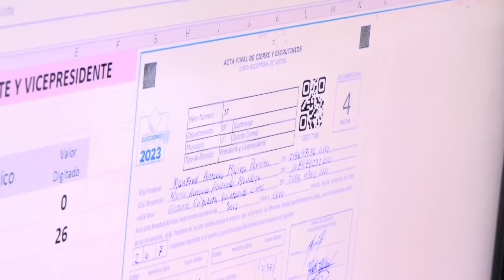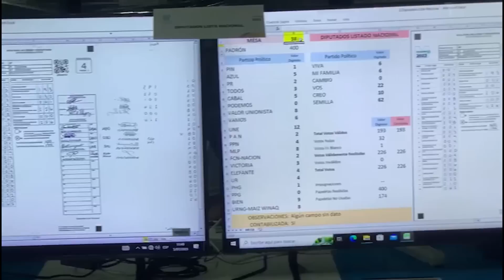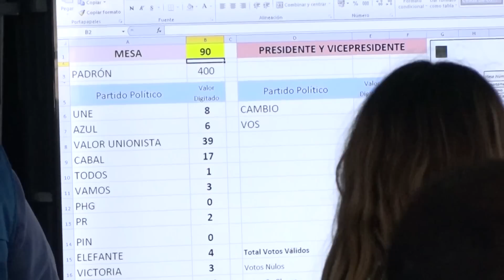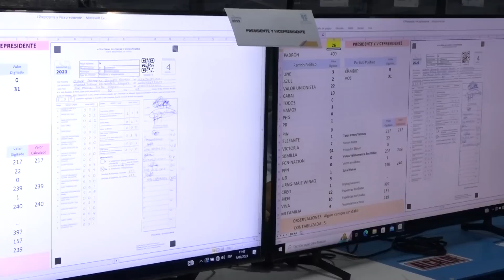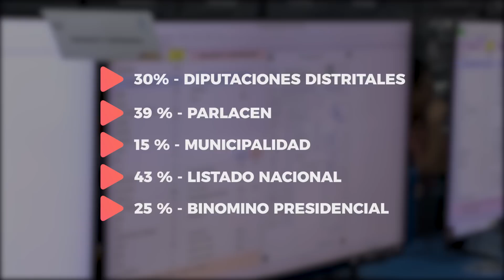Así avanza revisión de actas por parte de Junta Electoral del Distrito Central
Los rostros de desaprobación y rechazo en algunos fiscales de partidos políticos fueron evidentes durante este segundo día de revisión de escrutinios en el parque de la Industria, por la Junta Electoral del Distrito Central.